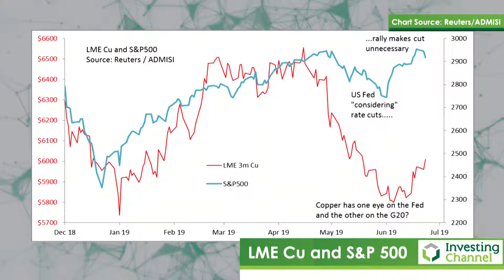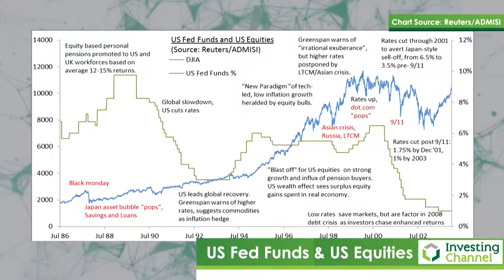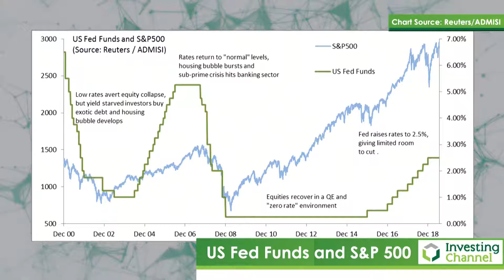Equities and Copper Get Hit By Trade War Fears